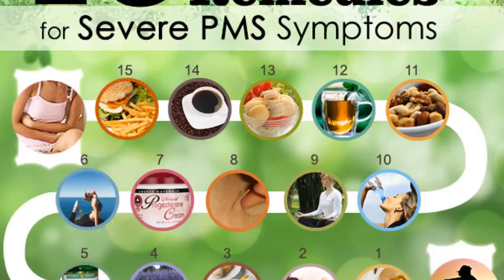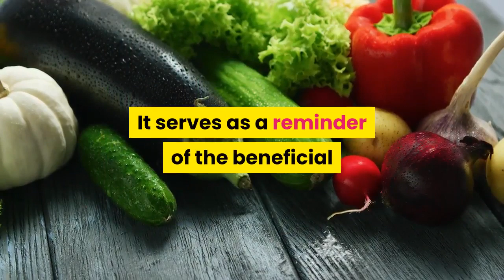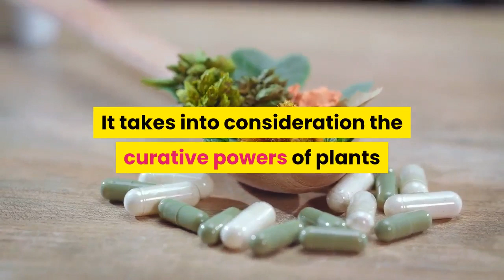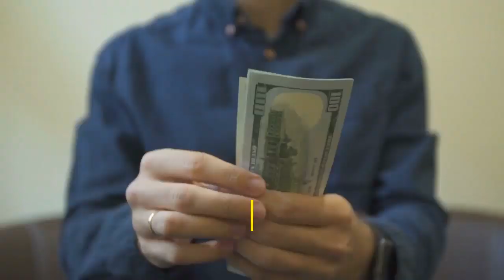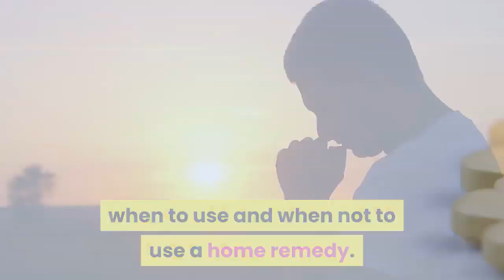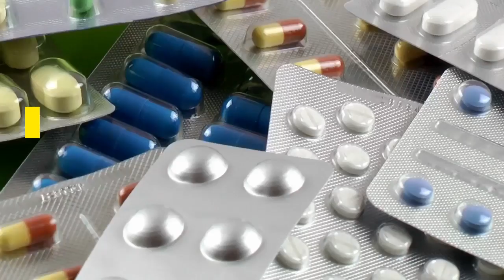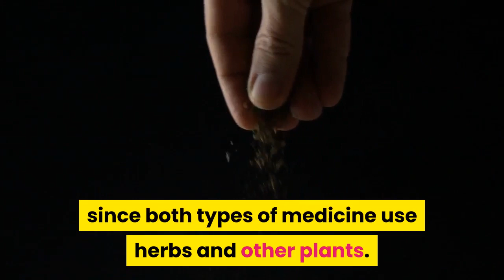Home Remedies Cure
Home remedies to cure any sickness.